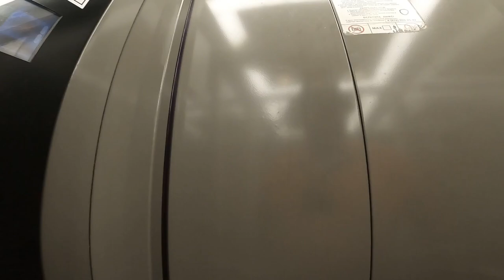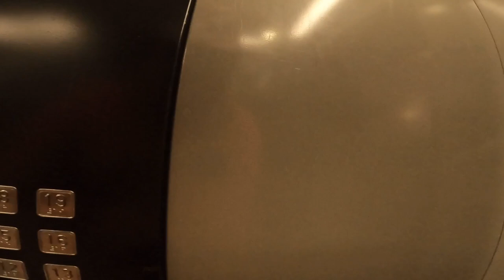Поход в Магазин 16/06/2024 Краснодар